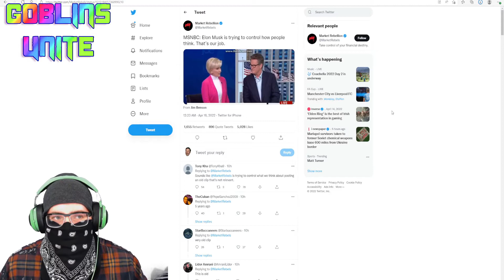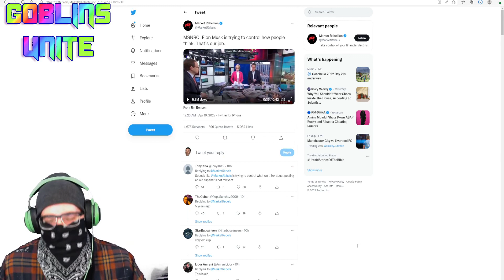You can't think for yourself. Morning Joe OOPS!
full disclosure this is an old video clip. That fact does not change why the clip is so significant.